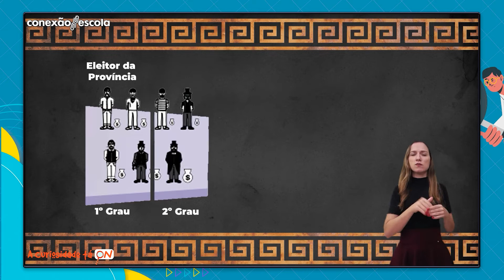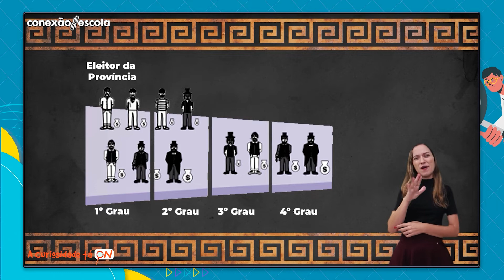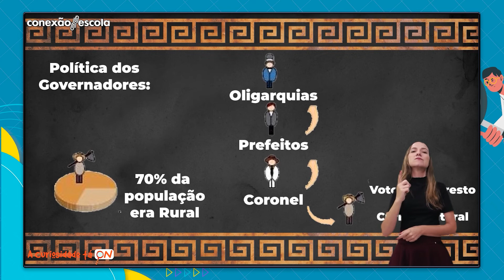Revista #13 - Parte 2